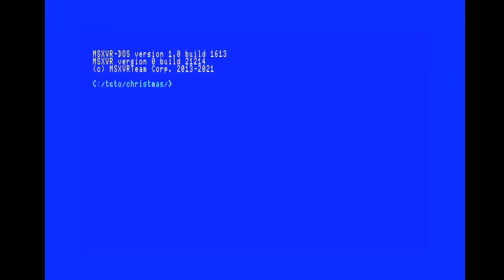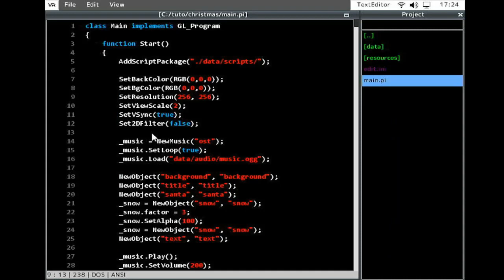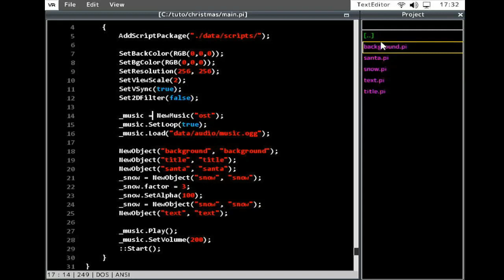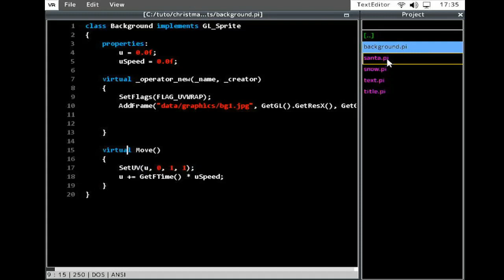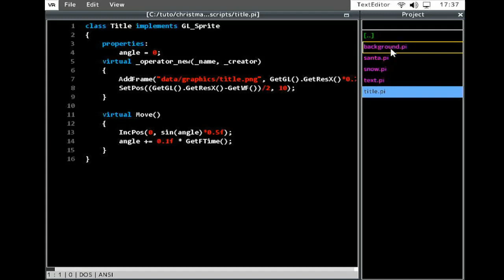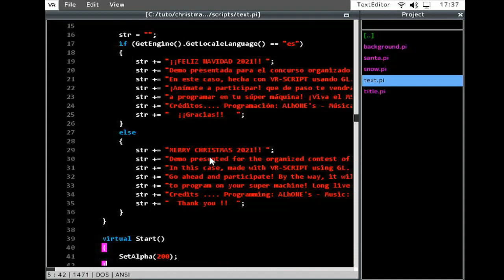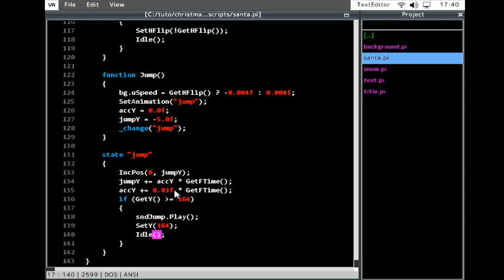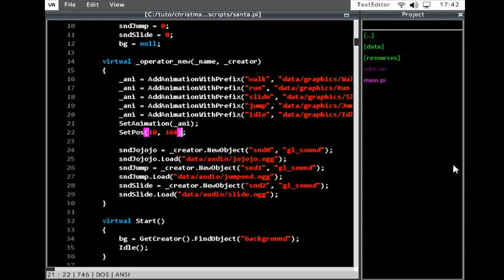MSXVR :: Lesson#007 - VR-Script 💾 Programación 📌 Ejemplos GL_Program 🚀 Postal Navideña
🔍 En este vídeo encontrarás:

◾ Proyecto postal navideña
◾ Ejemplo GL_Program, con audio y gráficos
◾ Diferentes archivos involucrados

¡Esperamos que te haya gustado! No dudes en comentar tus impresiones o lo que estimes oportuno de cara a mejorar en los próximos vídeos que subamos. ¡Muchas gracias!